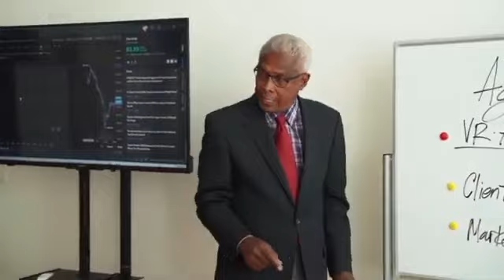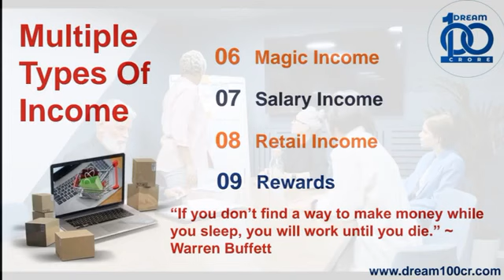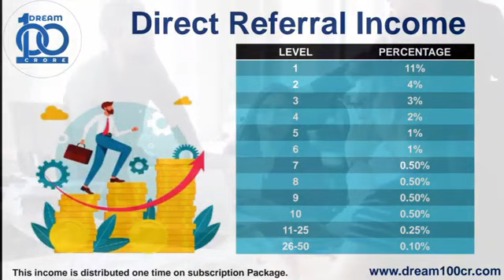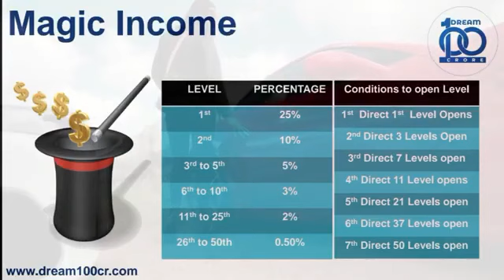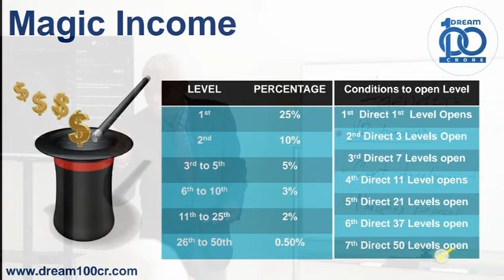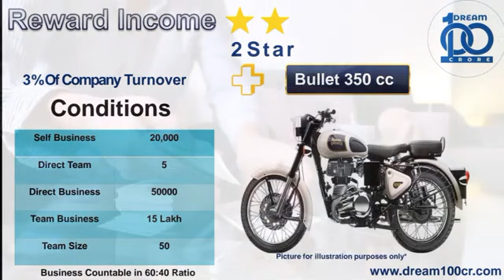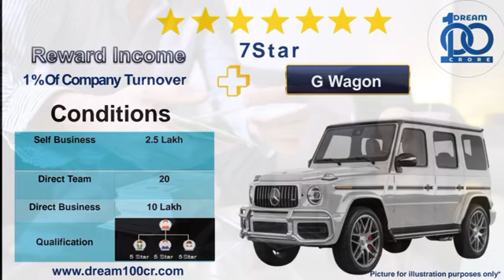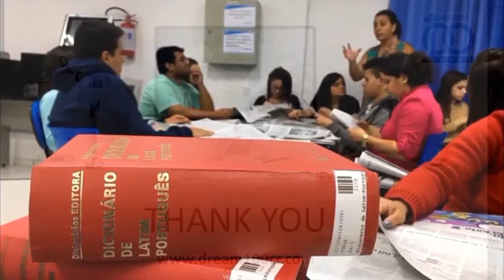Dream 100Cr Full Business Plan In Hindi !! Joining Package 1000₹ Only !! 9 Types of Income !! #2023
*DREAM 100CR. OFFICIAL CHANNEL*

*DREAM100CR.COM*